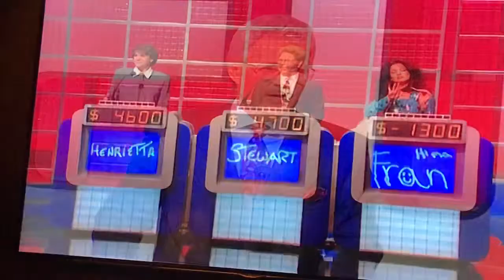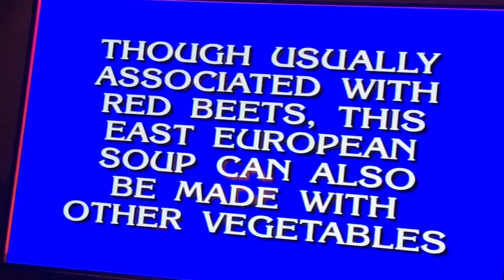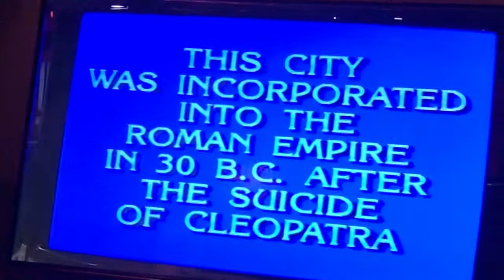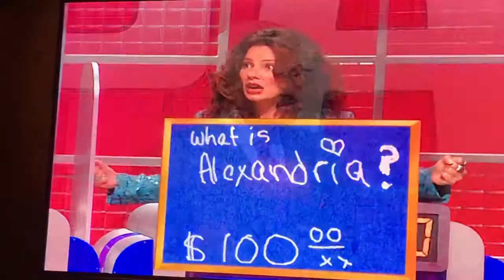The nanny - jeopardy